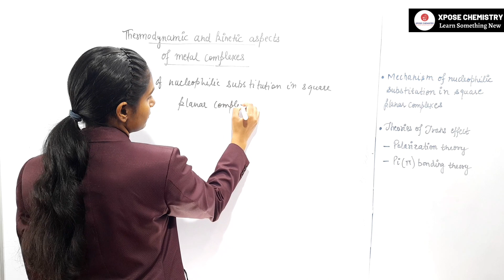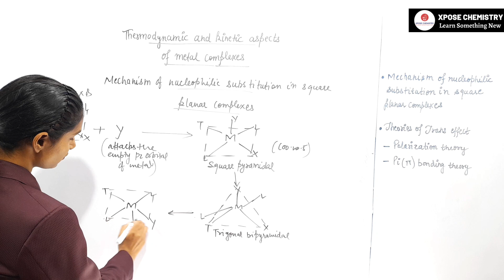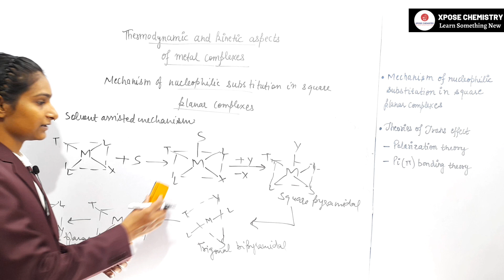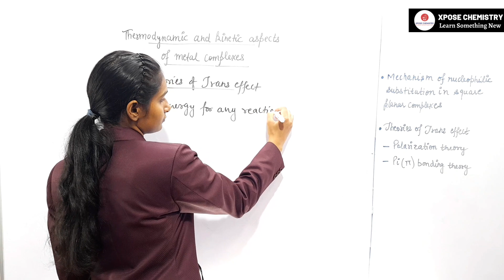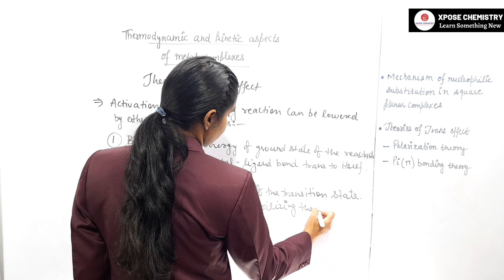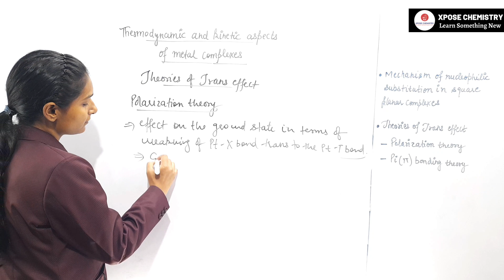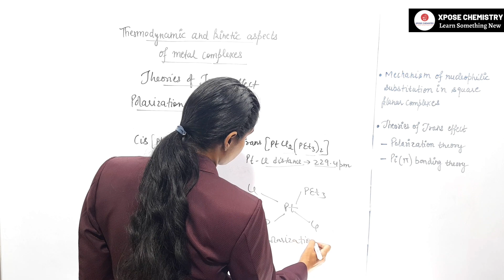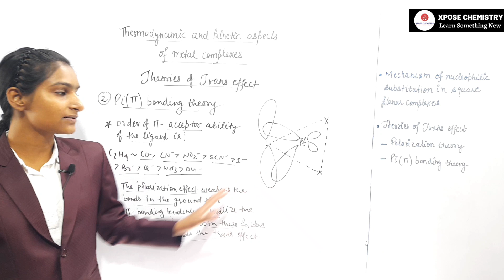Theories of Trans effect | B.Sc 3rd Year | By Priti Mam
Following topics are explained in this video:
i) Mechanism of nucleophilic substitution in square planar complexes
ii) Theories of Trans effect